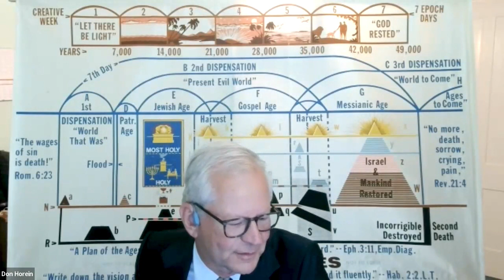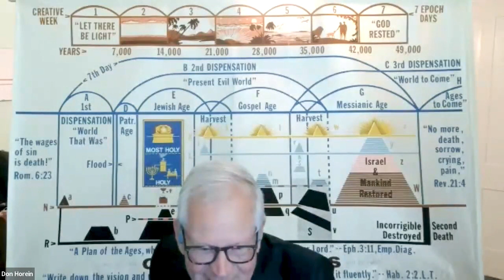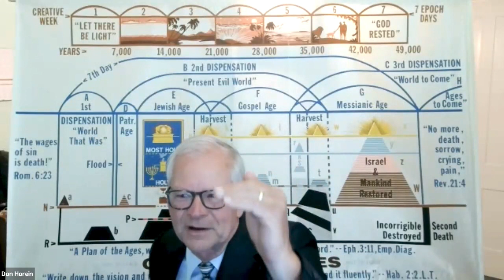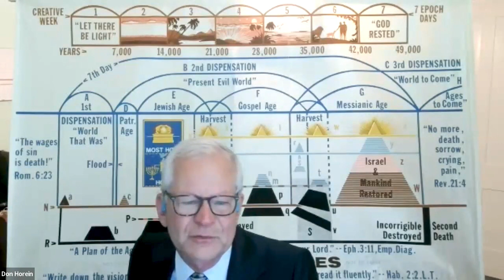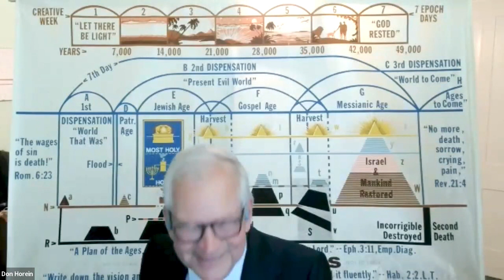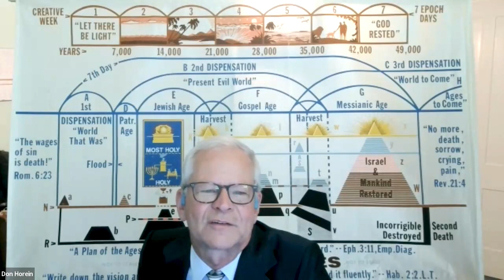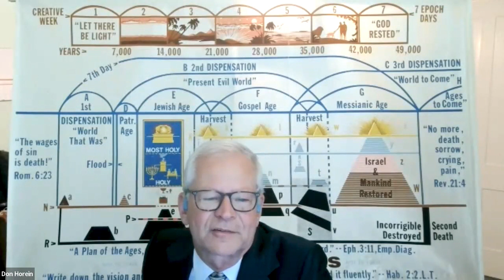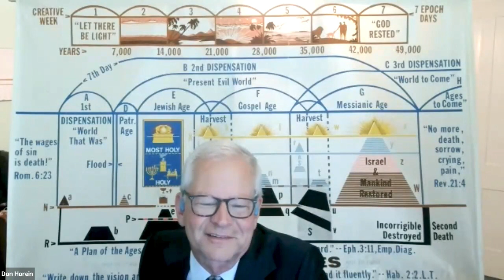Perfect Peace - Don H - 2023-07-09